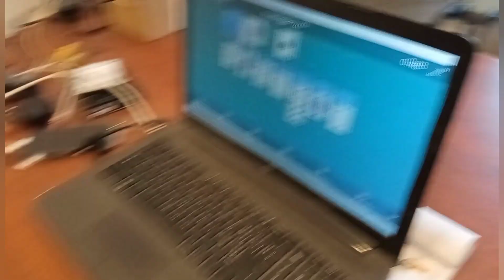Un fai da te per te ! iscriviti al canale !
Se vuoi sostenerci in questo progetto lo puoi fare cliccando sul link qui sotto ⬇️

Ti aspetto all'inaugurazione ricordati di mettere si o no sul sondaggio che trovi sulla community del canale

Un saluto da Diego!